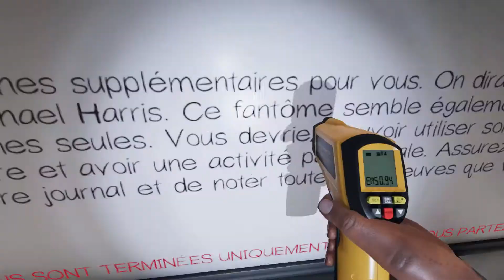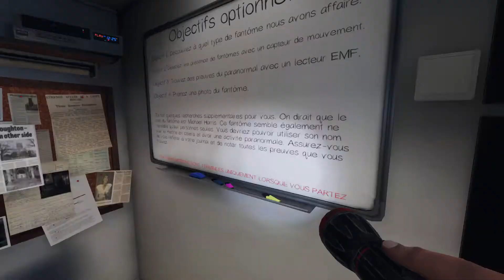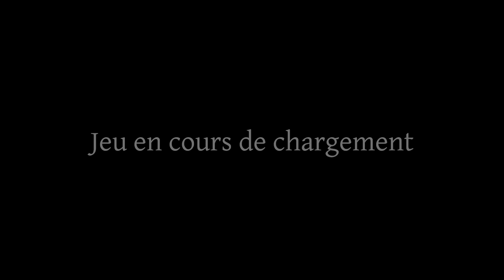Phasmophobia | Le Fantôme est le Fils de Gilbert Montagné ! !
Yo Mina et voici une nouvelle vidéo sur Phasmophobia.
Phasmophobia est un jeu horreur psychologique coopérative en ligne à 4 joueurs dans laquelle vous et les membres de votre équipe d'enquêteurs paranormaux entrerez dans des lieux hantés remplis d'activités paranormales et rassemblerez autant de preuves du paranormal que possible. Vous utiliserez votre équipement de chasse aux fantômes pour rechercher et enregistrer des preuves de tout fantôme qui hante l'emplacement à vendre à une équipe de suppression de fantômes.

Merci.